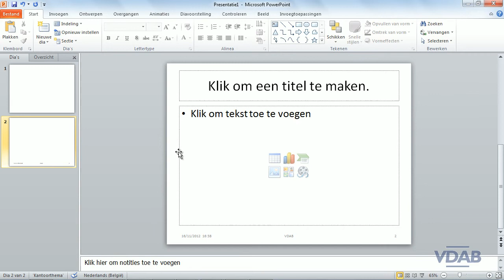PowerPoint 2010 - 7.1 - KopVoettekst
PowerPoint 2010 - Kop- en Voettekst invoegen